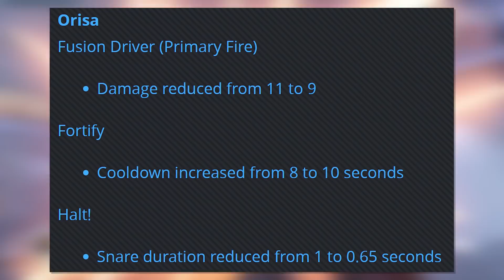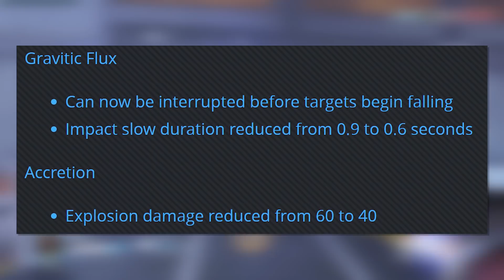DOUBLE BARRIER NERFED! Sigma, Orisa, Baptiste NERFS + Other Changes! (Overwatch News)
HUGE changes hit the Overwatch PTR, bringing nerfs to Orisa, Sigma, Baptiste and more!  Will these changes finally end Overwatch's double barrier meta?  Also, what's with this crazy McCree buff!?

Programs Used:
Recording: Action! Screen Recording
Editing: Adobe Premiere Pro CC
Game: Overwatch (duh)